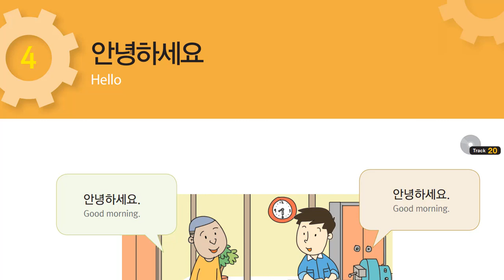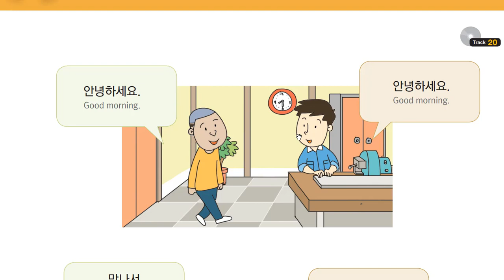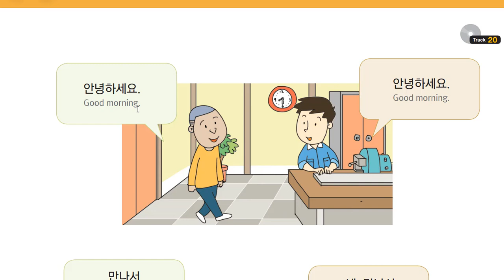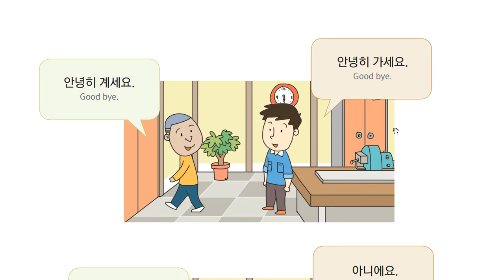Self-study EPS-TOPIK 4 in Filipino